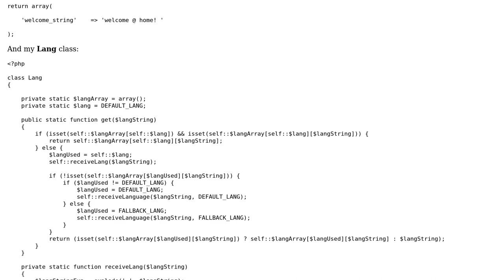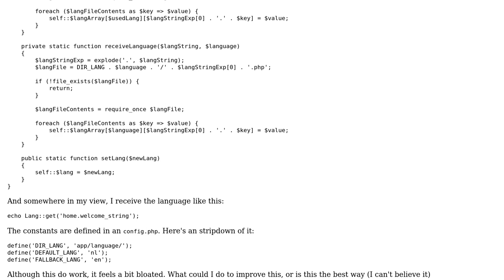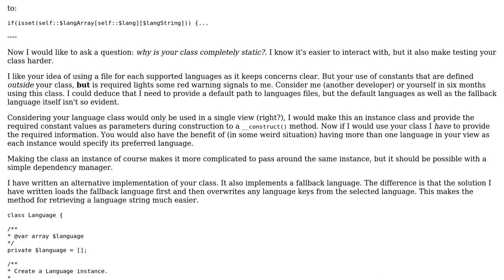Receiving an language string from file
With thanks & praise to God, and with thanks to the many people who have made this project possible! You are responsible for your own actions.